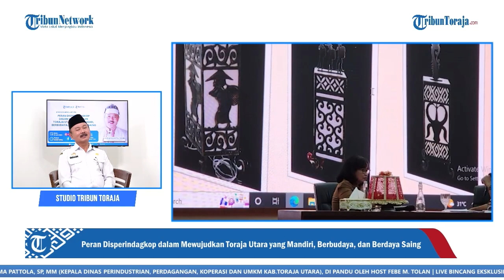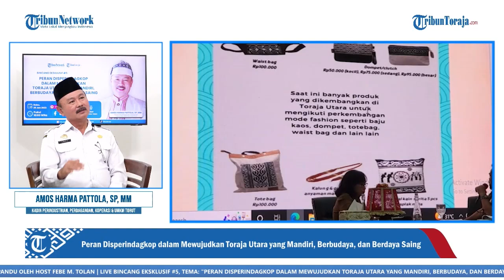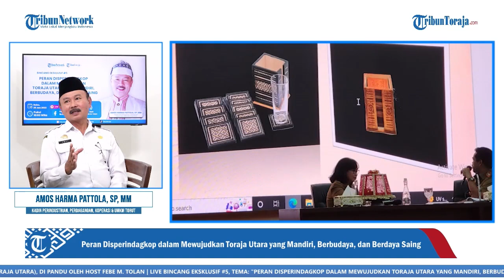Mengupayakan Sertifikasi Halal Untuk Rumah Makan di Toraja Utara : Harus Ada RPH Dulu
TRIBUNTORAJA.COM - Salah satu yang sedang diupayakan oleh DISPERINDAGKOP Kab. Toraja Utara saat ini ialah pengadaan sertifikasi halal melalui kerjasama dengan MUI .

Namun saat ini untuk sertifikasi halal untuk rumah makan masih banyak tahapannya karena Kabupaten Toraja Utara terkendala belum adanya Rumah Potong Hewan (RPH) yang menjadi salah satu syarat untuk melancarkan sertifikasi halal.

Sumber : Tribun Toraja Video